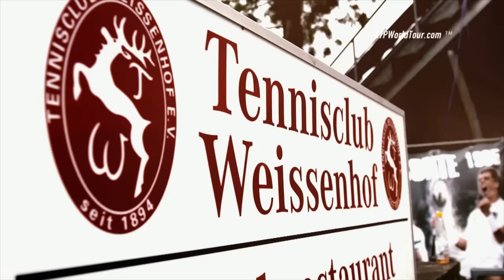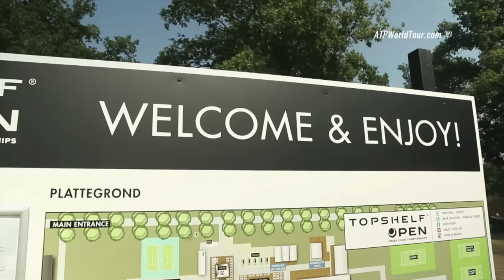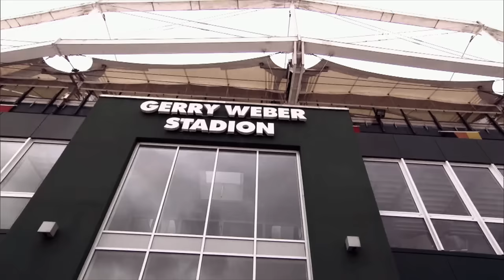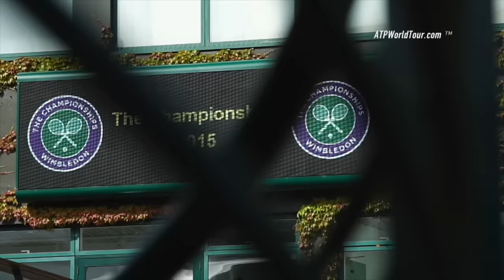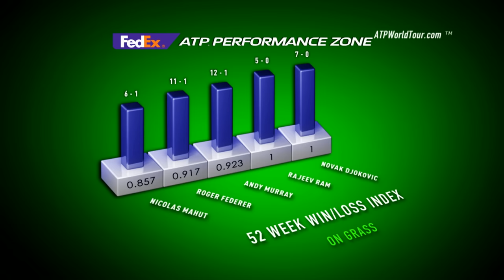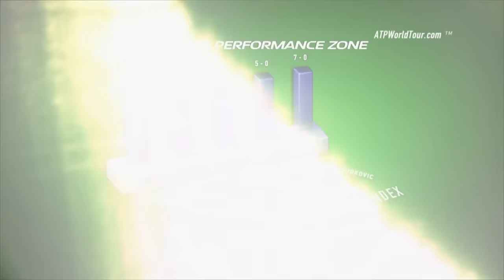Grass Court Season Preview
ATP World Tour Uncovered presented by Peugeot looks ahead to the grass-court swing, which saw seven champions crowned at seven tournaments last year.